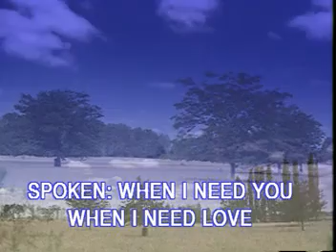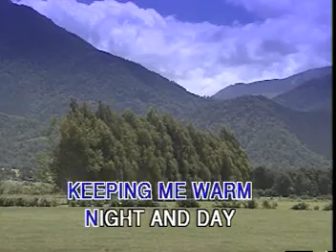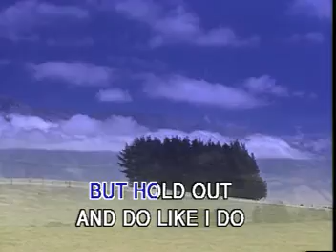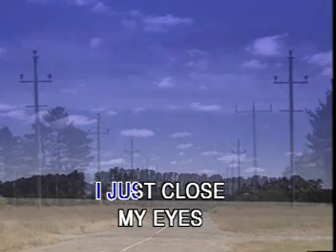CELINE DION II SUPERSTAR VIDEO CD KARAOKE!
TITLE SONG: WHEN I NEED YOU
ARTIST:     IN THE STYLE OF: CELINE DION